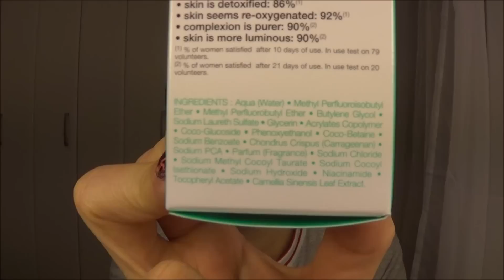Recenzija: Sephora bubble mask detoxifying & oxigenating